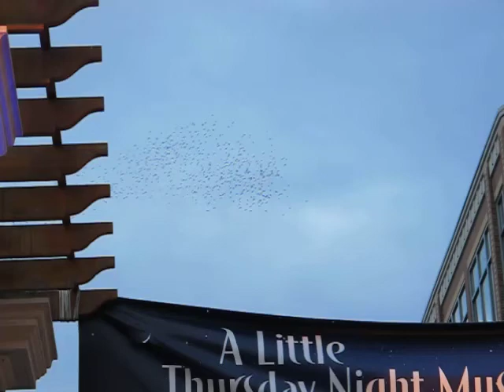The Spampinato Brothers - Gotta Have You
Aug. 29th, 2013 - Blue Back Square, West Hartford, CT.
--Joey Spampinato - bass, vocals
--Johnny Spampinato - guitar, vocals
--Aaron Spade - guitar, vocals
--Marshall Grossman - drums

Video:Abe Perlstein.
[130829_West_Hartford__Blue_Back_Square__The_Spampinato_Brothers__Gotta_Have_You_cAbePerlstein.mov]